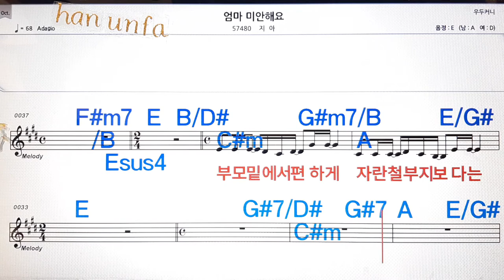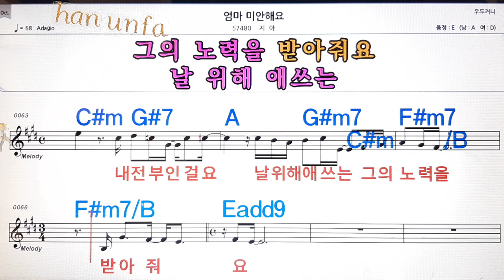엄마 미안해요/지아💋노래방, 통기타 , 코드 큰악보, 가라오케, 반주💖Karaoke, Sheet Music, Chord, MR